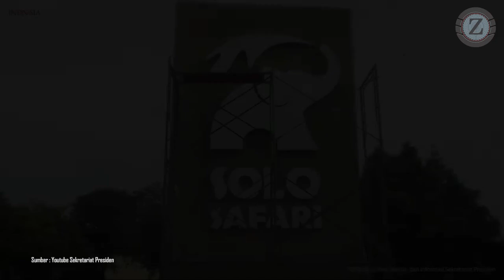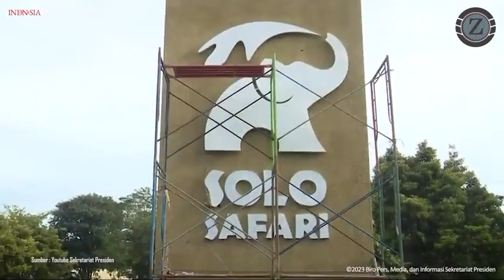Asyik, Jokowi Ajak Jan Ethes dan La Lembah Manah Naik Kuda di Kebun Binatang Solo Safari